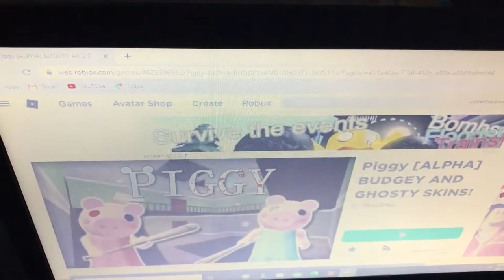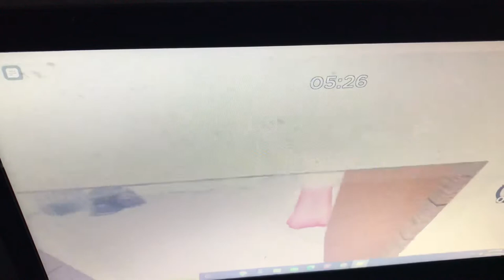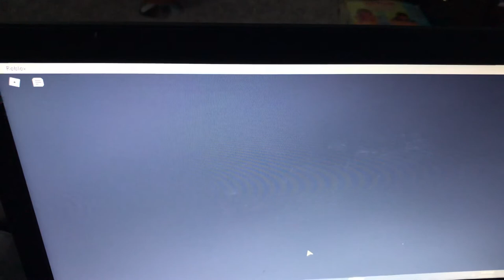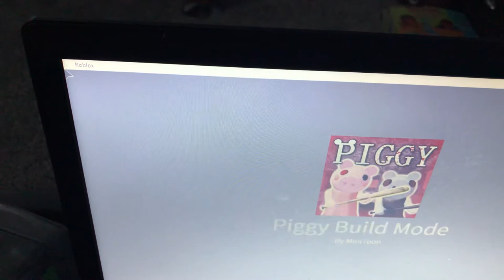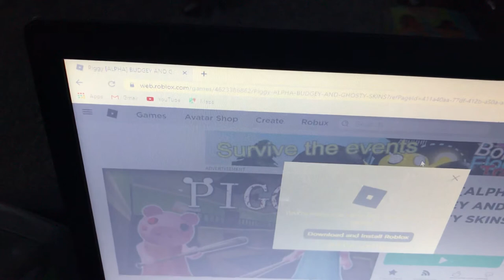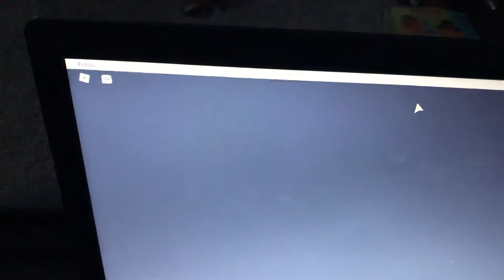Piggy boi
Piggyyyyyyyyyyyyyyy